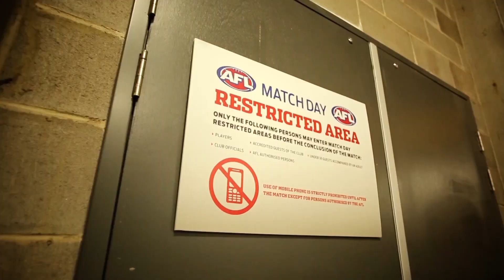Adelaide Oval Tour Video